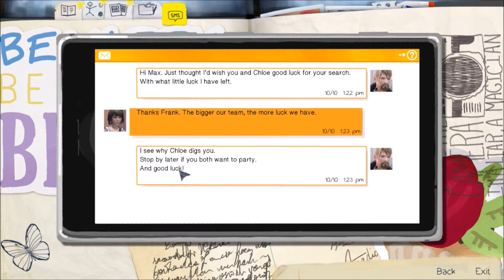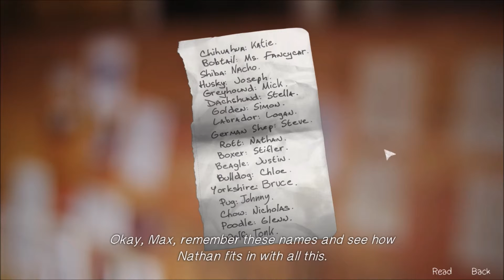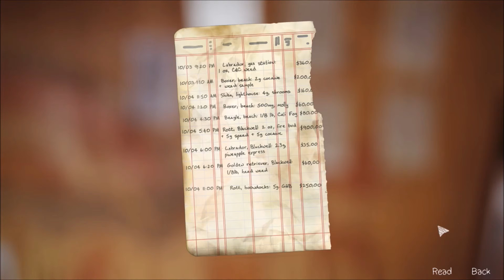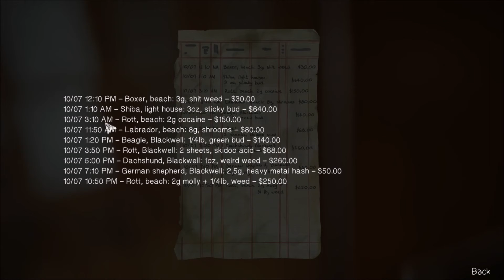Life is Strange - Episode 4 | Part 4